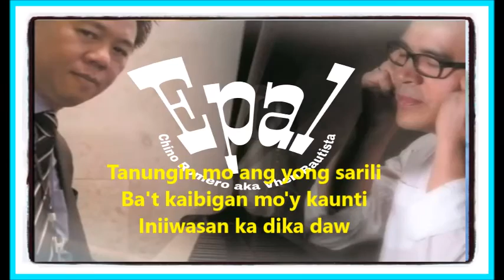EPAL BY CHINO ROMERO aka VHEN BAUTISTA KARAOKE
🎤🎤🎤🎶EPAL🎶🎶🎶🎤🎤
Words and music by :VHEN Vhen Bautista aka Chino Romero
Arranged by Israelpascua Cruz Vera Allen
Huwag Kang Maging EPAL
Words & Music by Chino Romero
Arranged by Israel Allen Pascua
Lagi kang nakasimangot
Mukha mo'y nakakatakot
Ngumiti ka naman
Upang ika'y di katakutan
Hindi ka ba masaya
O bakit nga ba ganyan ka
Kulang ka ba sa pansin
Kaya ika'y nagpapansin
Pangit lahat sa paningin mo
Wala man lang tama sayo
Makuntento ka
Lagi na lamang may napupuna
Tanungin mo ang yong sarili
Ba't kaibigan mo'y kaunti
Iniiwasan ka dika daw marunong makisama
Chorus
Naku huwag ka ngang EPAL
Kung ayaw mong masupalpal
Pakialaman mo ang iyong buhay
Di buhay ng may buhay
Di maganda ang ganyang asal
Gawain yan ng isang hangal
Instrumental
Repeat 2nd stanza then chorus 2x